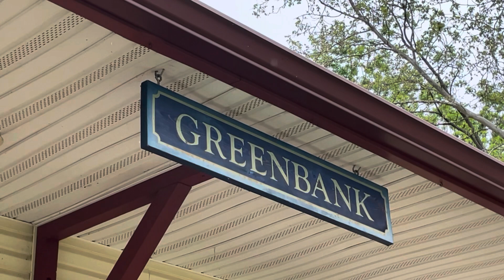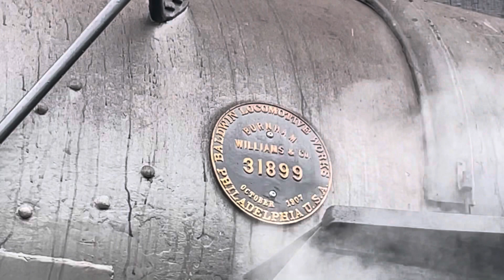Wilmington & Western 58: The Red Clay Valley Creeper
In May the Wilmington & Western Railroad decided to fire up steam locomotive 58 to haul the Hockessin Flyer Excursion to Hockessin. The excursion would depart Greenbank Station in Wilmington Delaware and follow along the Red Clay Creek. Sporting a Lunkenheimer 3 chime from Wilmington & Western #98, #58 would be tasked with hauling 5 cars and a caboose to Hockessin. Now sit back relax and enjoy this production by The Pennsylvania Railfan, “The Red Clay Valley Creeper.”